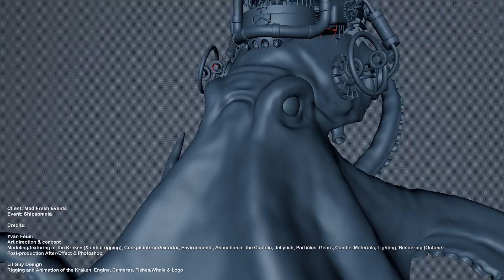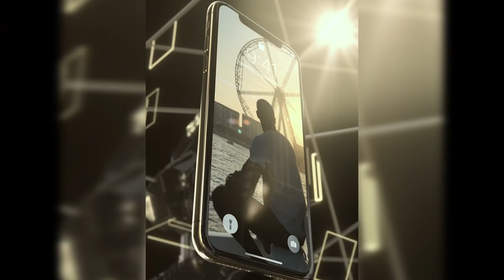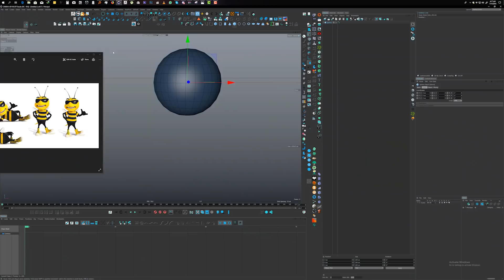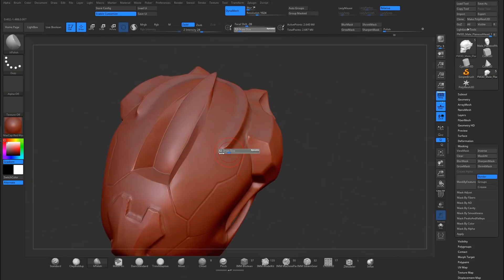Showreel 2019 LIL GUY DESIGN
I am pleased to share with you my Showreel 2019 which brings together my best projects realized between 2015 and today. You'll find sculpting, modeling, rigging, 3D animation, rotoscoping, visual effects and video editing.
If you have any feedback, do not hesitate to suggest it to me.